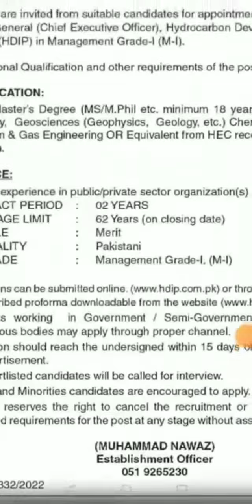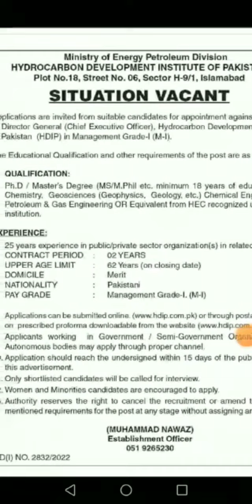Siddiqisons group Job manager/ Ministery of energy petroleum division Pakistan 4-11-2022 #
Siddiqisons group required accountant manager daily dawn 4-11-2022
Page no 14 metro Karachi
Daily dawns newspaper

2nd add
Ministery of energy petroleum division Pakistan
Page no 5
Daily dawn Newspaper
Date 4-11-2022